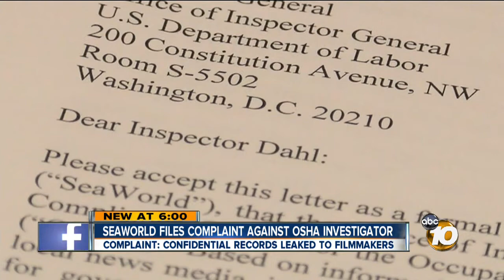SeaWorld files complaint against OHSA investigator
SeaWorld has filed a complaint alleging that an Occupational Safety and Health Administration investigator who investigated a SeaWorld trainer's death engaged in unethical conduct by fraternizing with makers of a documentary critical of the park.